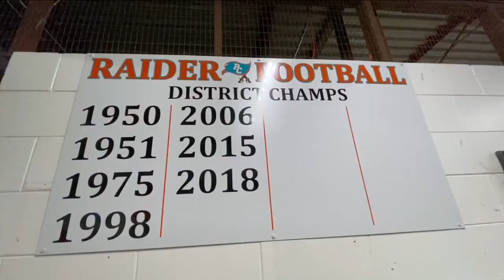Former Bucs WR Michael Clayton takes 'bucket list' job at Plant City HS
There’s a trend going on around Tampa Bay area high schools — they’re hiring former Tampa Bay Buccaneers wide receivers as head coaches.